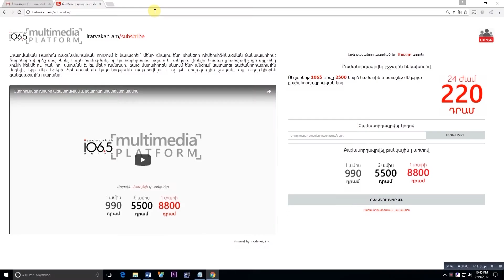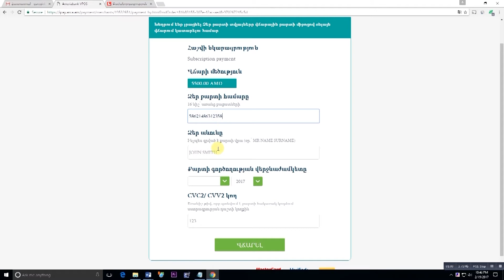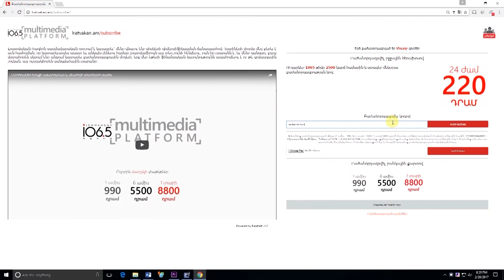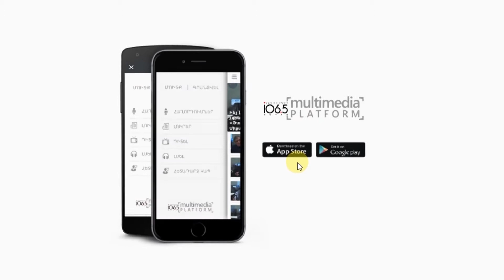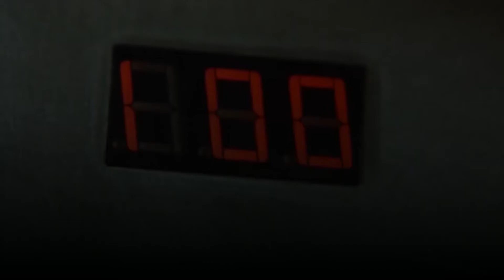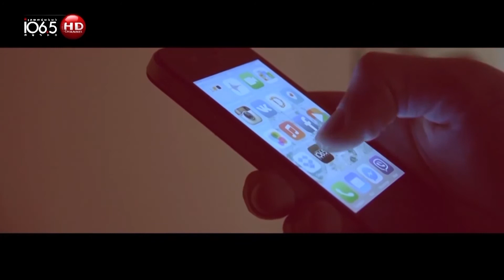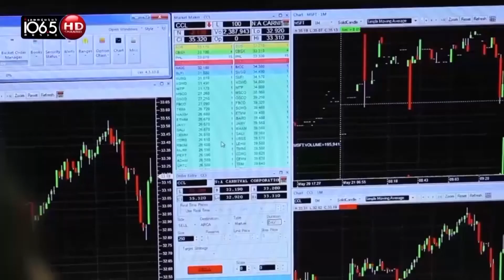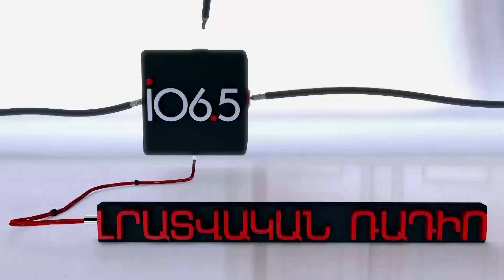Լը Պենն Արցախը Հայաստանի կազմում էր տեսնում. «Թարմ ուղեղով»՝ Նարեկ Գալստյանի հետ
Այս նախագահական ընտրությունները ճակատագրական էին Ֆրանսիայի համար: Այն, որ ծայրահեղ ազգայնական թևը կարողացավ շուրջ 34% ձայն ստանալ, խոսում է այն մասին, որ ֆրանսիական հասարակությունն արմատական փոփոխություններ է ուզում երկրի ներքին ու արտաքին քաղաքականության մեջ։

Բայց խնդիրն այն է, որ ո՛չ Մակրոնը, ո՛չ էլ Լը Պենը խորհրդարանում չունեն ամուր քաղաքական հենարան, ուստի վճռորոշ են լինելու նաև 2017 թ․ հունիսին խորհրդարանական ընտրությունները Ֆրանսիայում։

Ինչ վերաբերում է ԼՂՀ հարցում Ֆրանսիայի հետագա դիրքորոշմանը, ապա այն չի փոխվի: Փոփոխության հնարավորություն կառաջանար Լը Պենի հաղթանակի դեպքում, քանի որ նա լավագույն լուծումը տեսնում էր Արցախի՝ ՀՀ կազմում լինելու մեջ։
Մեր թողարկման այսօրվա «թարմ ուղեղը»  քաղաքագետ  Նարեկ Գալստյանն է: